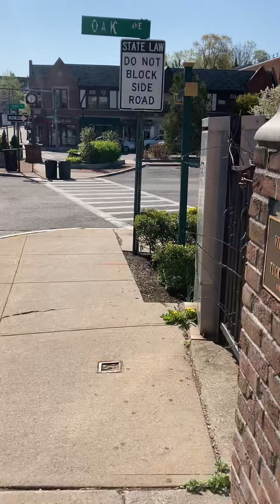DNU: More discrimination on the LIRR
The south shore gets bussing while the Main Line doesn’t because they’re a certain demographic